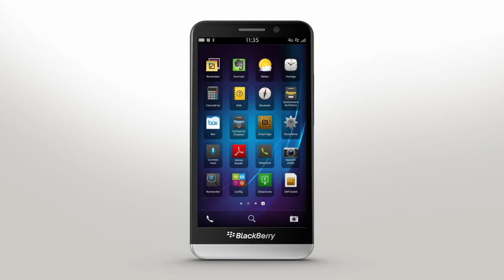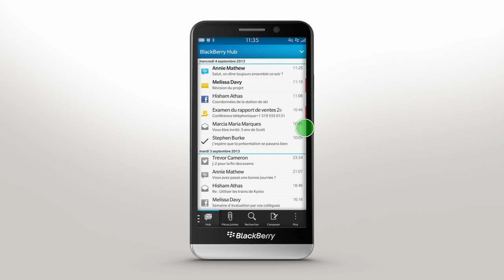BlackBerry Z30 - Interface du smartphone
Dans cette vidéo, découvrez l'interface du smartphone BlackBerry Z30.